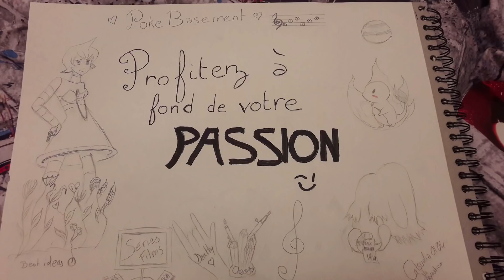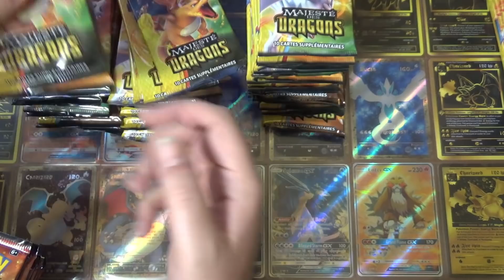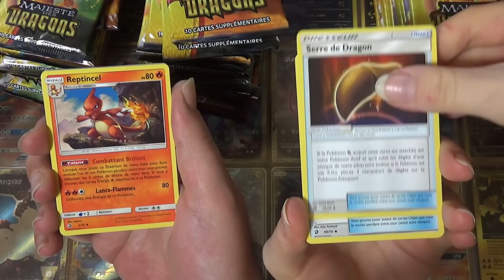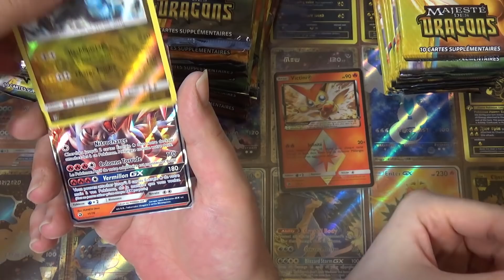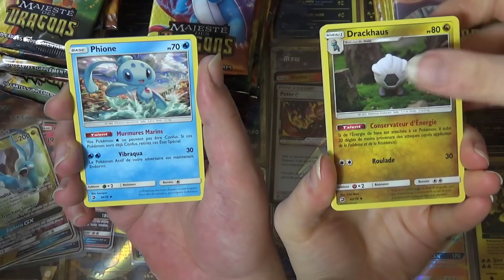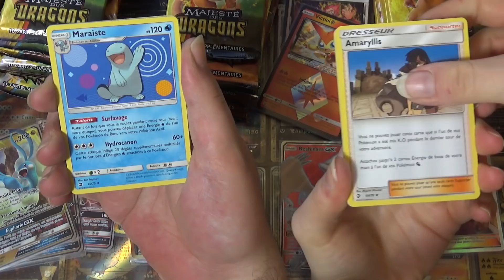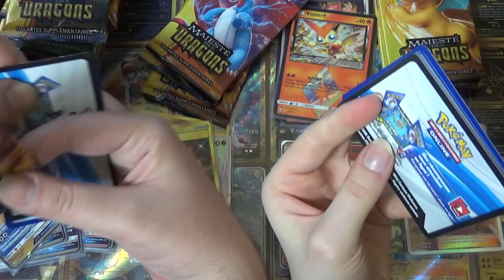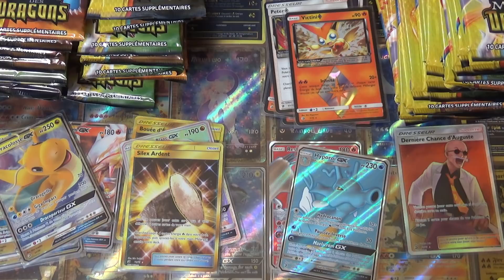MEGA OUVERTURE de 36 COFFRETS POKEMON SL7.5 😱 - 108 BOOSTERS MAJESTE DES DRAGONS PART1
Salut à tous ! On se retrouve pour débuter la MEGA OUVERTURE de BOOSTERS POKEMON SL7.5 MAJESTE DES DRAGONS ! Plus de 100 BOOSTERS au programme !

Nous écrire :
POKEBASEMENT
BOITE POSTALE 07
67390 MARCKOLSHEIM